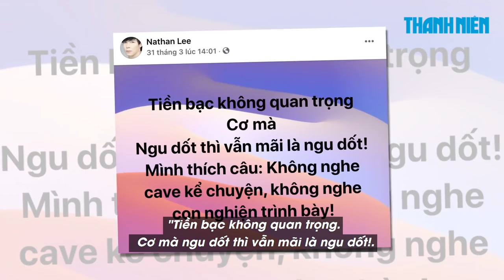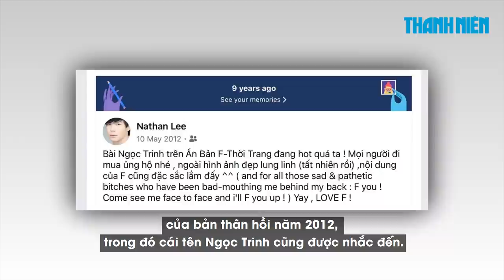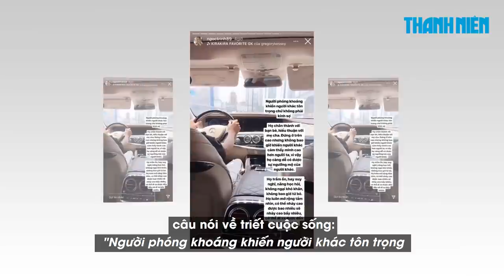Mất trộm 10 tỉ, Ngọc Trinh lại 'khẩu chiến' Nathan Lee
Lùm xùm giữa Ngọc Trinh và Nathan Lee đang trở thành điểm nóng của dân mạng những ngày qua khi cả hai bên "không ai nhường ai", liên tục đã kích nhau trên mạng xã hội, toàn bộ sự việc sẽ được tóm tắt trong video!